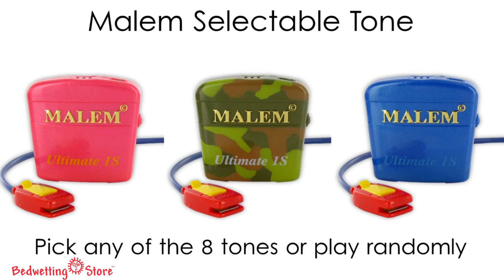Bedwetting Store - Malem Ultimate Bedwetting Alarm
Malem Ultimate Bedwetting Alarm
Sound, Lights and Vibration in one alarm!

SOUND AND VIBRATION IN ONE ALARM! Everything you need, now in one compact bed wetting alarm. The Malem ULTIMATE combines light, sound and vibration to help even the deepest sleeper wake. A selectable combination of sound and vibration suits the needs of the child. A selection switch can be easily set to sound only, sound and vibration, or vibration only.

Compact and lightweight (less than two ounces including two AAA batteries) with all the advanced features and advantages of the world famous Malem bedwetting alarms. In addition to vibration, the different alarms provide one tone (purple, blue, pink), 8 random tones (gold) to prevent "auditory accommodation", or the newest Selectable model (magenta, royal blue, camouflage) that provides a choice of single sounds or 8 random sounds.

The alarm is connected to a small clip-on sensor which detects moisture and anchors to the outside of any close fitting underwear for boys or girls. No sewing to hassle with or metal clips or snaps to come undone during the night. No mini-pads to buy and attach each night! Sensor contacts are within the clip so skin contact or sweating will not trigger the alarm. The alarm sounds continuously until the sensor is removed, allowing you or your child sufficient time to effectively respond to the alarm.

Included with every Malem bedwetting alarm are instructions for use, charts to track progress and batteries. The MALEM ULTIMATE uses inexpensive AAA batteries that last up to 10 times longer than standard "button" batteries found in nearly all other bedwetting alarms.

Comments from the Bedwetting Store

This is our best combination sound/vibration bedwetting alarm. It is slightly larger than the regular Malem alarm and the vibration is similar to a pager. If you are considering purchasing a similar "potty alarm", this is the alarm for you. It has BOTH sound and vibration. Remember, most children need help during the first few days or weeks to awaken when they wet. An auditory bed wetting alarm is necessary for you to help them.

Parents often ask about a single tone versus a multiple tone alarm. No research has been conducted to determine if one tone is more effective than another for curing enuresis. This is a personal preference.

Pure behaviorists would recommend a single tone bedwetting alarm. The one tone Malem alarms (blue, purple, pink) sound the same each time they sound. (Note that each color is a little different sounding.) Click on the icon to hear the various sounds and pick what you like best! If you're working with more than one child at a time, select different tones so you will know who needs your help.

Some families have found that their child seems to tune out sounds quickly. For this situation, a random 8-tone alarm would be beneficial. The gold alarm has 8 tones and is always random (you cannot choose to select only one). The three selectable tone alarms offer you all the options - the ability to choose a single tone or to rotate through 8 tones. The selectable bedwetting alarm is available in magenta, royal blue or camouflage.

Item: M04